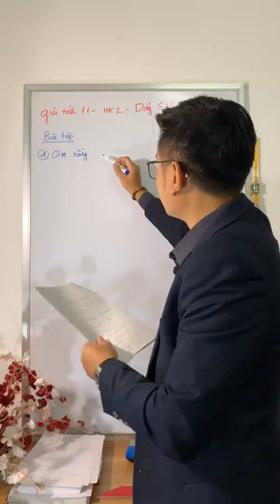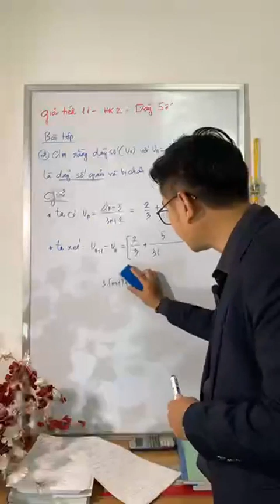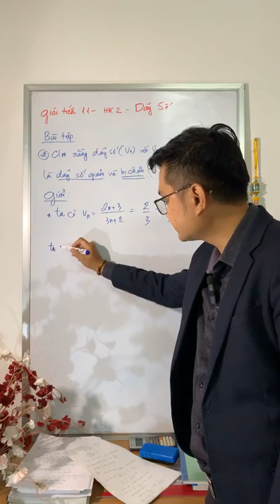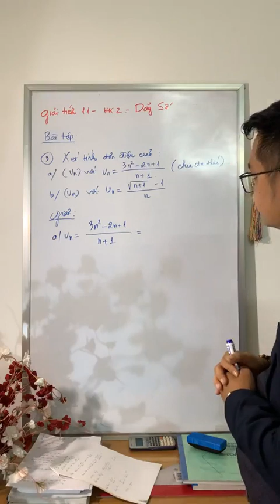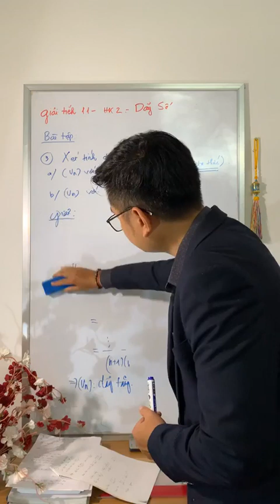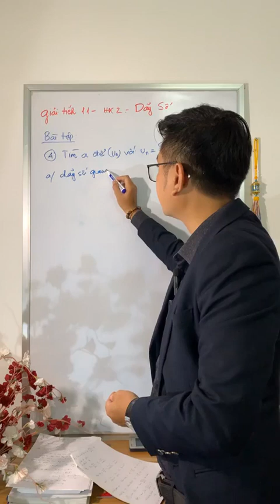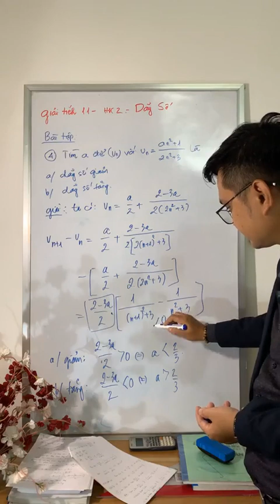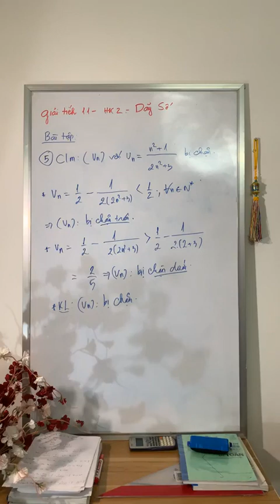Giải Tích 11 - Chương: Dãy Số (tt)